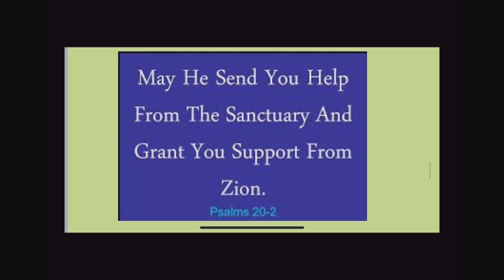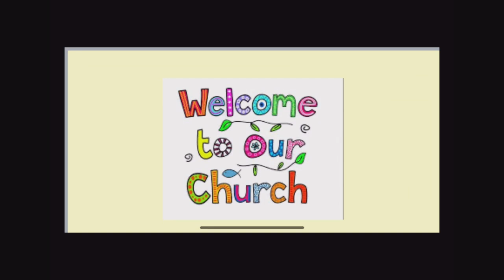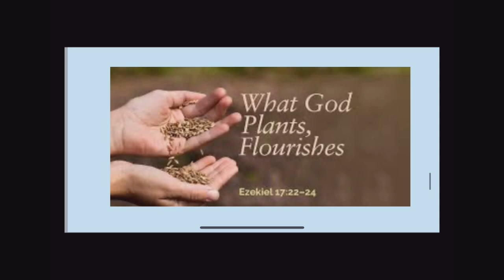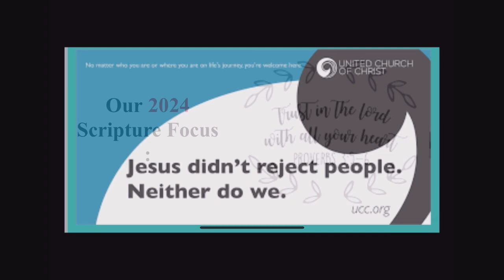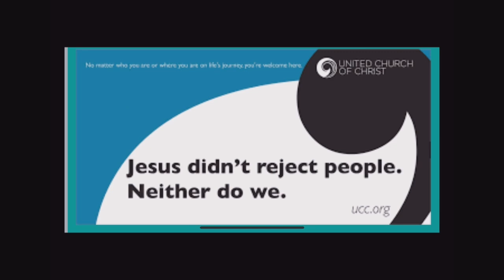June 30, 2024 Worship